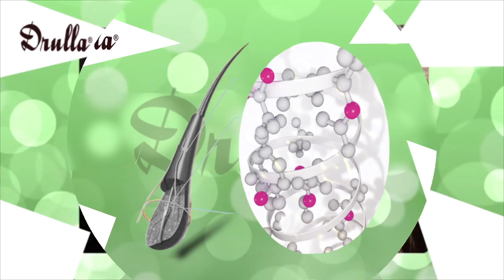DRULLA ACONDICIONADOR DE KERATINA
La keratina es importante para el pelo. Todas las capas del cabello están compuestas por un alto porcentaje de keratina (más del 85%). La composición química de la keratina determina que se forme una estructura helicoidal proteínica de mucha fortaleza, con un comportamiento elástico y prácticamente indisoluble. Esa estructura de keratina determina el crecimiento saludable del cabello, creciendo de dentro hacia fuera, con una capa de keratina muerta que cuanto más delgada más sano tendremos el pelo.